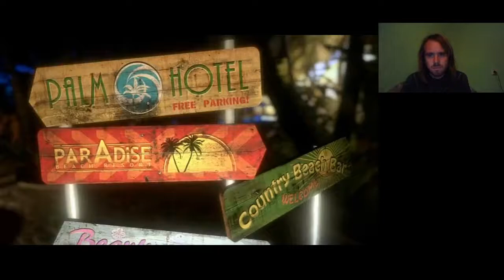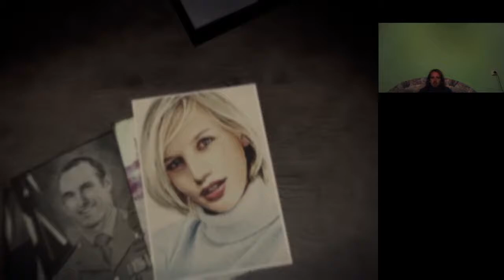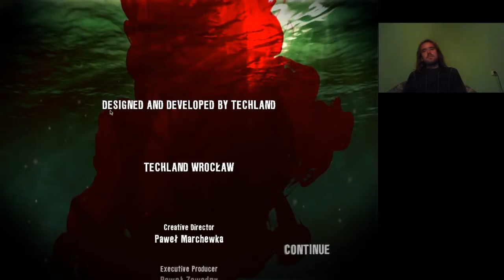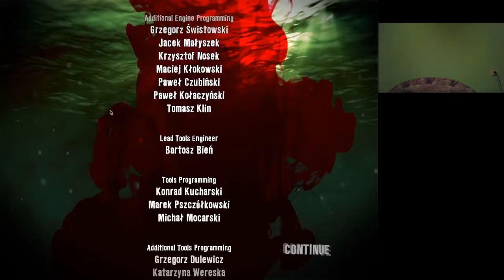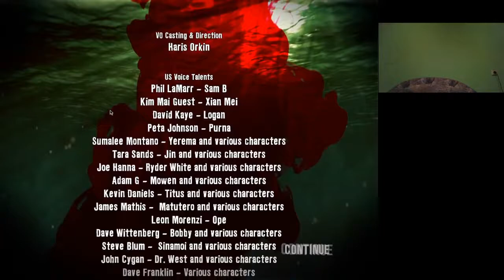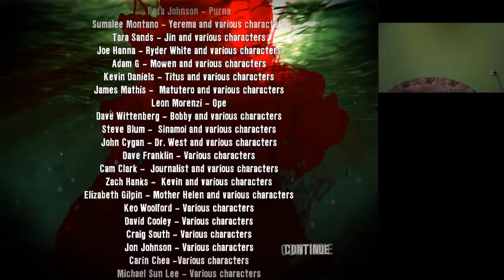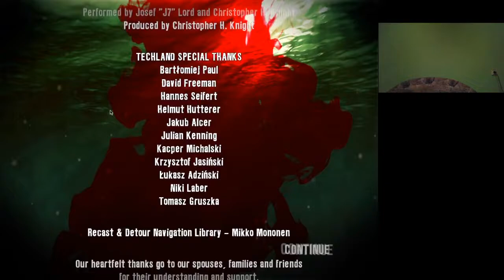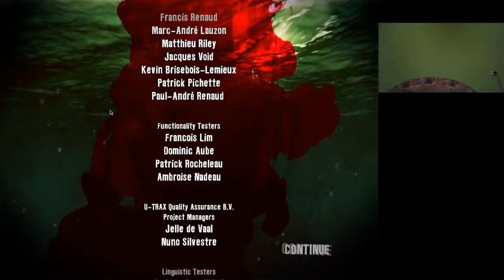Dead Island Ryder White's Campaign no death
A Dead Island DLC-je halál nélkül, a fertőzöttek sokat idegesítettek.